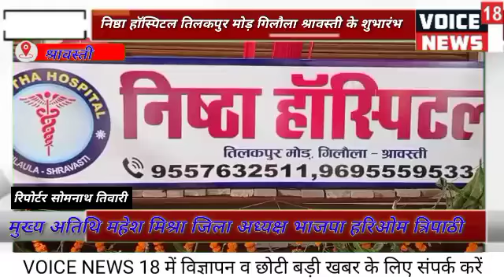श्रावस्ती में निष्ठा हॉस्पिटल तिलकपुर मोड़ गिलौला श्रावस्ती के शुभारंभ voice news 18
देश और दुनिया की हर बड़ी खबर के लिए देखते रहिए VOICE NEWS 18 को जो आपको रखे सबसे

टि्वटर पर फॉलो करें *VOICE NEWS 18